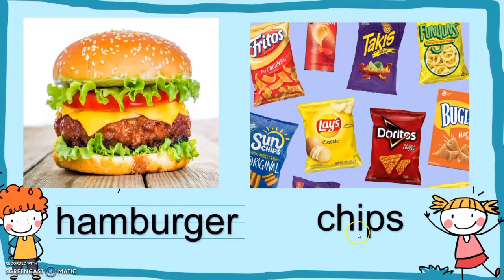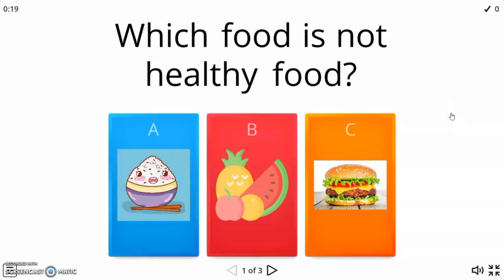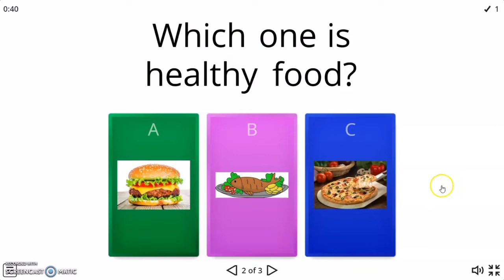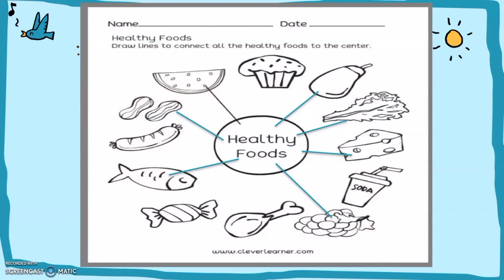ANUBAN 3 : Topic: Healthy Foods and Unhealthy Foods (Worksheets) December 17, 2021